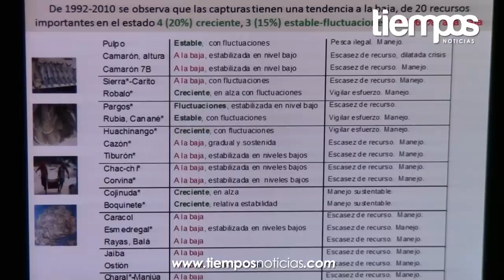Presentan Plan Rector en pro de la acuacultura y pesca‏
Con la finalidad de constituirse como un instrumento de planeación estratégica para guiar el desarrollo de acuacultura y pesca en el Estado, la representante en México de la Organización de las Naciones Unidas para la Agricultura y Alimentación (FAO), Nuria Urquía Fernández, entregó el Plan Rector de Acuacultura y Pesca del Estado de Campeche, que plantea durante un período de 15 años.
Nuria Urquía, significó que este Plan Rector está basado en 13 ejes de desarrollo e identificando con 17 acciones prioritarias para su implementación; asimismo indicó que Campeche necesita del desarrollo en materia de acuacultura pues significa un sector económico de suma importancia.
En dicho evento de igual manera se llevó a cabo la instalación del Consejo Estatal de Pesca y Acuacultura, el cual fue presidido por el comisionado nacional de Acuacultura y Pesca, Mario Aguilar Sánchez y el secretario estatal de Pesca, Fernando Sadek Abad.
Ante funcionarios estatales, federales y municipales, así como representantes de los sectores social y privado del sector pesquero; Aguilar Sánchez, destacó que el Plan Rector, fue elaborado de manera integral con la participación de la sociedad civil, la academia, los propios pescadores, autoridades gubernamentales y especialistas nacionales e internacionales, con el objetivo de impulsar el alto potencial productivo que tiene este sector en el Estado.
En esta reunión también se expusieron, temas: sobre Estrategias para la Generación de Valor de la Pesca; Aumento de la Competitividad de la Cadena Tilapia y Pulpo y Líneas Estratégicas de la Pesquería de Camarón.